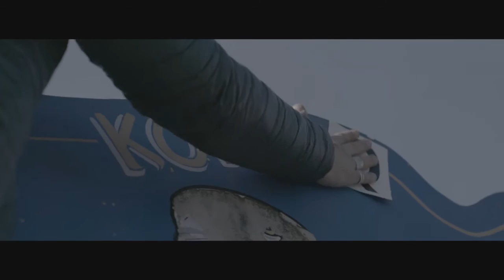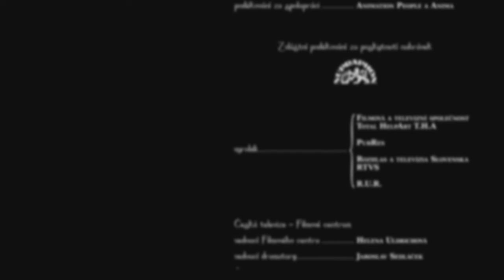ŠKODA KODIAQ - ALASKA FILM